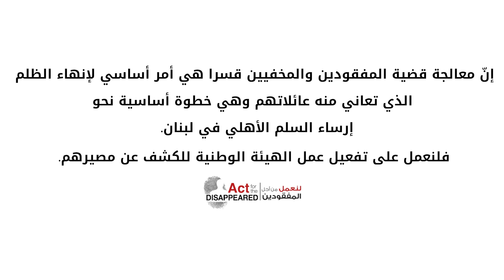Hassan Mrad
"لح نضلنا نهرب لقدام لان ما عنا رْكاب ولأن في ناس ما بتتجرأ تواجه لتتخطى مرحلة معينة"
على هامش اليوم_العالمي_للمفقودين، ما كانت آراء بعض نواب البرلمان اللبناني من قضية المفقودين والمخفيين قسرًا؟ ما هو موقفهم من حق الأهالي بمعرفة مصير أبنائهم؟ وكيف سيعملون على دعم وتفعيل عمل الهيئة الوطنية؟